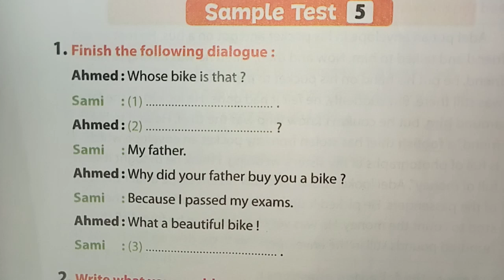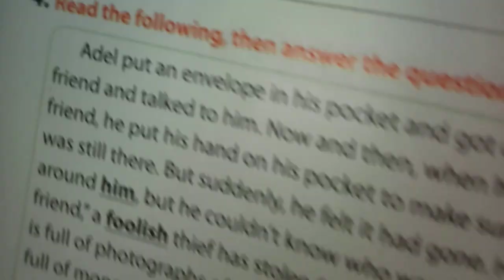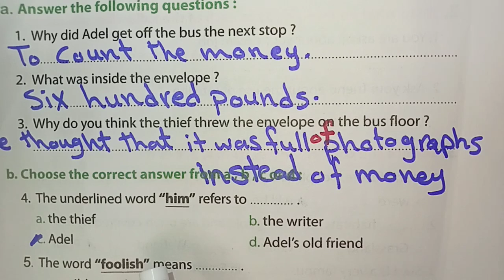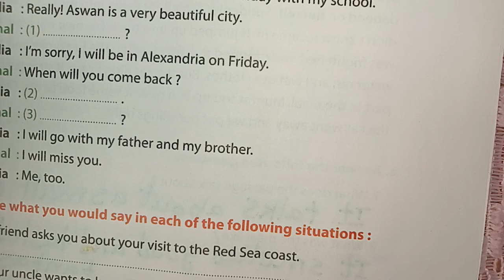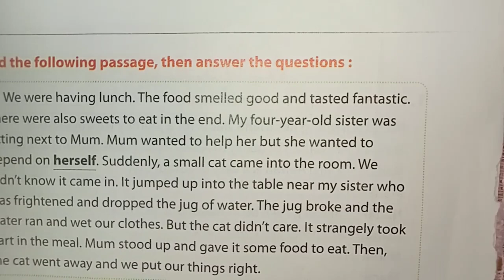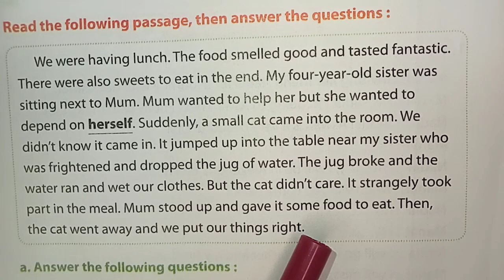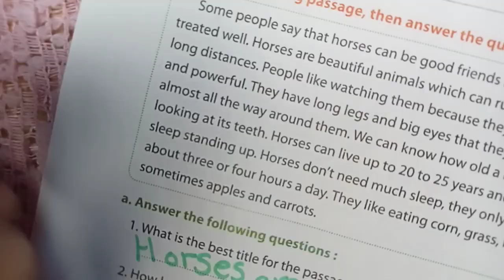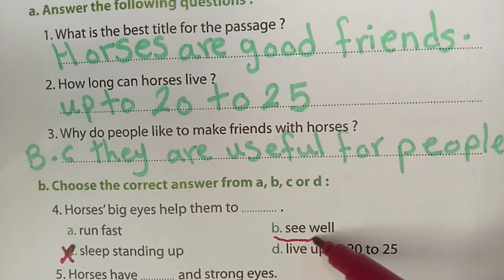حل اختار، 5،6،7للصف الثالث الاعدادي من كتاب المعاصر الترم التاني 2022 جزء الامتحانات الازهرية الترم2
حل كراسه المعاصر انجليزي للصف الثالث الاعدادي, حل امتحانات ملحق المعاصر تالته اعدادي, حل كراسة المعاصر للصف الثالث الاعدادى انجليزى, حل كراسة المعاصر للمراجعة والاختبارات الصف الثالث الاعدادي انجليزي, حل ملحق كتاب المعاصر انجليزي للصف الثالث الاعدادي, حل ملحق المعاصر انجليزي للصف الثالث الاعدادي, المراجعه النهائيه معاصر انجلش, حل final revision المعاصر تالتة اعدادى, حل ملحق المعاصر تالتة بالكامل ترم تاني, حل الامتحانات بالكامل تالتة اعدادى حل اختبار5،6،7 تالته اعدادي الترم التاني 2022 مراجعة شاملة انجلش حل امتحانات الازهر الشريف